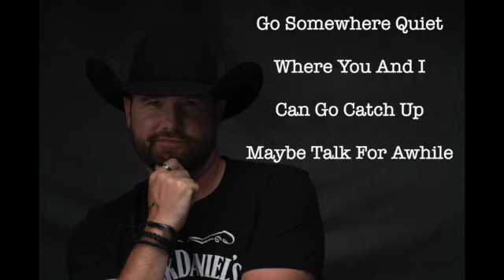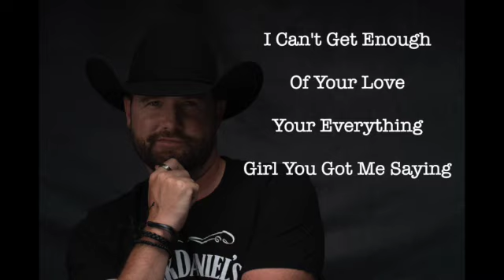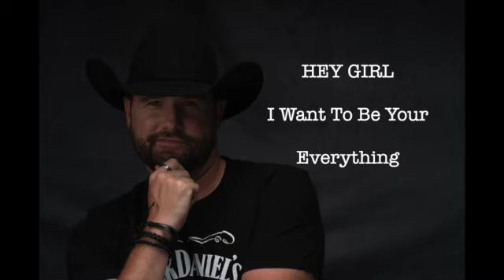Jonny Houlihan"Hey Girl"(Official Lyric Video)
Jonny Houlihan's Official Lyric Video For "Hey Girl" (Official Lyric Video)